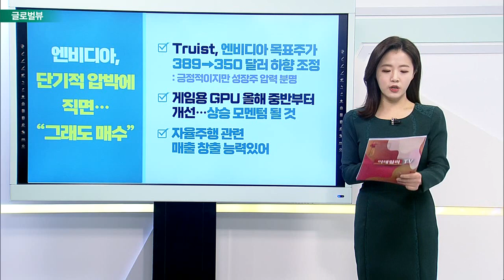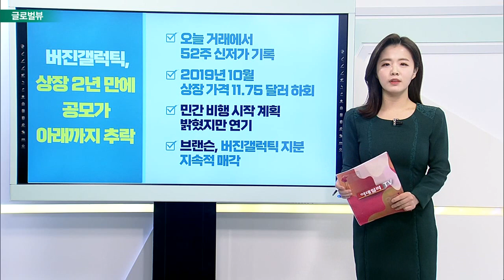엔비디아, 단기적 압박에 직면… “그래도 매수” / 버진갤럭틱, 상장 2년 만에 공모가 아래까지 추락_글로벌 VIEW (20210107)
엔비디아, 단기적 압박에 직면… “그래도 매수”
- Truist, 엔비디아 목표주가 389 → 350 달러 하향 조정
- 게임용 GPU 올해 중반부터 개선… 상승 모멘텀 될 것
- 자율주행 관련 매출 창출 능력 있어

버진갤럭틱, 상장 2년 만에 공모가 아래까지 추락
- 오늘 거래에서 52주 신저가 기록
- 2019년 10월 상장 가격 11.75 달러 하회
- 민간 비행 시작 계획 밝혔지만 연기
- 브랜슨, 버진갤럭틱 지분 지속적 매각

코스트코 12월 매출 발표… 확대되는 점유율 확인
- 코스트코, 5주간 222억 4,000만 달러 매출 기록
- 동일 매장 판매, 모든 지역 14.5% 증가
- 코웬 “코스트코 목표주가 520달러 → 630달러 상향”

엑손모빌, 배당금 확대될 수 있어… 기대감↑
- 석유회사, 원유 생산 능력보다 배당금 규모가 더 중요
- 유가상승으로 2027년까지 성장 지속 전망
- 전일 WTI, 브렌트유 상승세 지속
- 데본에너지, 향후 분기 두 자릿수 수익률 제공할 수도